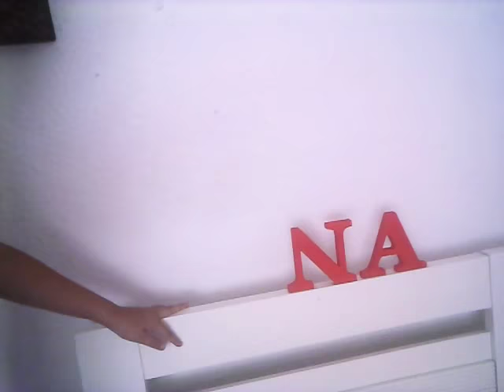Haganme preguntas en los comentarios y en instagram con AnaResponde